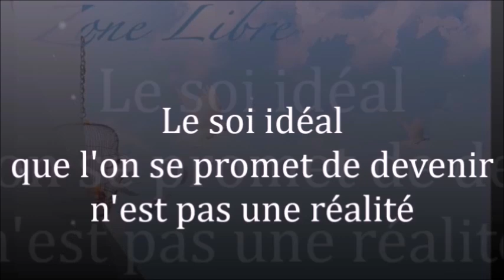1354 " Le soi que l'on se promet de devenir n'est pas une réalité " Guy ROGER ZONE LIBRE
Observer l'état que l'on se donne d'être, libère l'esprit de l'activité de devenir ce que propose le temps